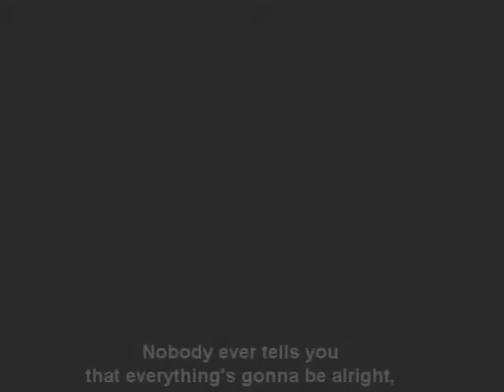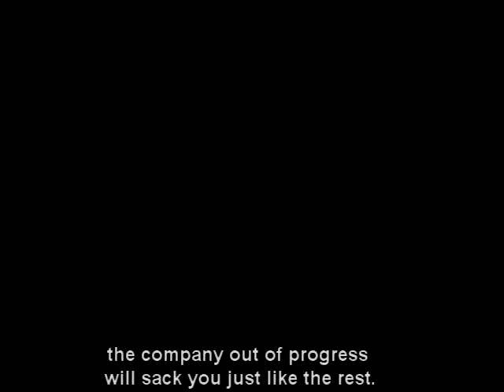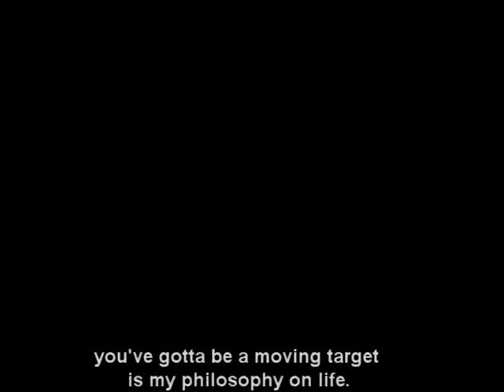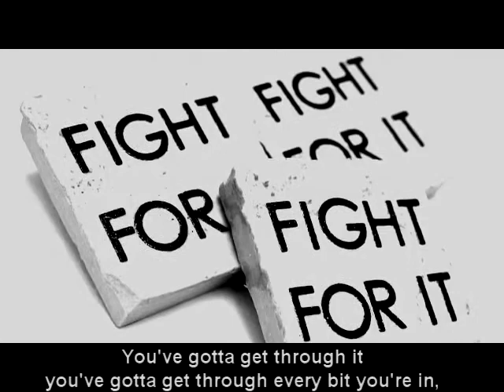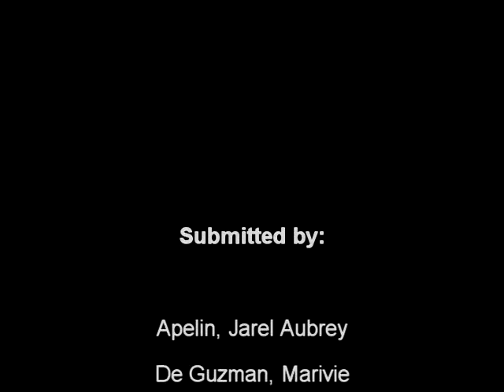A Music Video Project - Philosophy Finals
Songs by:
Lee Evans - Philosophy On Life

Edited by:
Marivie De Guzman